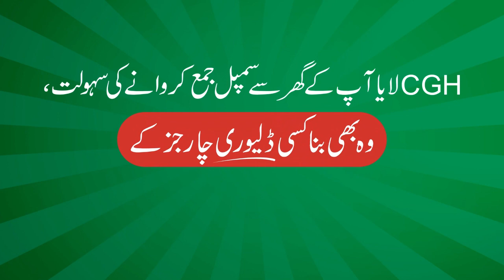CGH - Home Sample Collection Service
Not a suitable weather to travel right?

Now CGH will send rider to collect your sample from home.
You just need to text, we are just a text away.